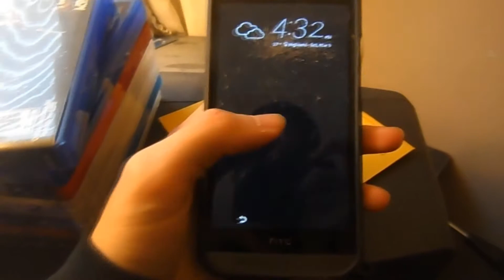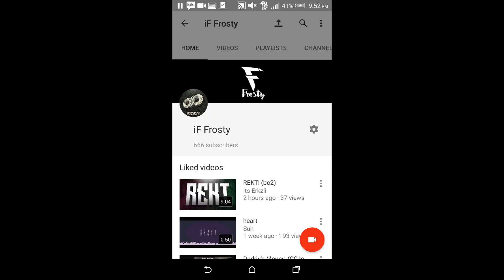Android's Gay (Road to a Killcam #4)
thought it needed to be said.